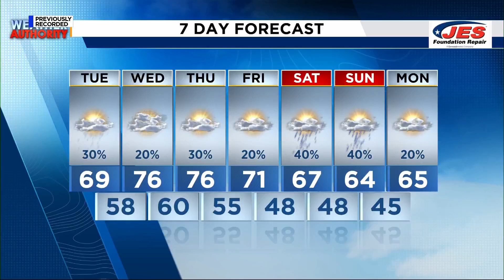Southwest, Central Virginia Weather | 11 p.m. - Nov. 4, 2024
Here's a look at your forecast, be sure to vote tomorrow!